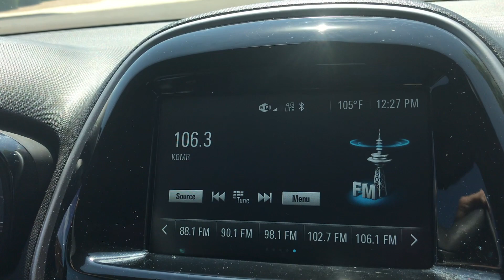*Limpiando la casa*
En esta vlog, voy a limpiar la casa!!